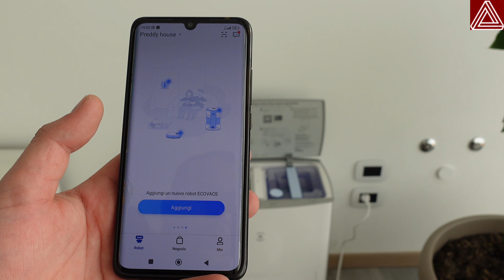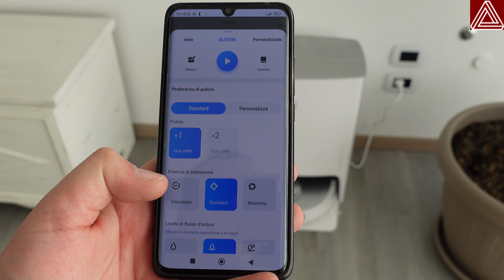DEEBOT X1 OMNI ECOVACS INSTALLAZIONE E PROVA PULIZIA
Prova e prima installazione robot.
Link amazon
link prime

LA MIA ATREZZATURA:
VIDEOCAMERA SONY VLOG
ACTION CAM DJI ACTION 2
TRUST MICROFONO
CUFFIA LOGITECH PRO X CAVO
MICROFONO INDOSSABILE

00:08 INTRODUZIONE
01:27 CONTENUTO
10:03 INIZIO CONFIGURAZIONE
10:21 APP ECOVACS
11:20 PULIZIA
13:27 PREFERENZE APP
14:14 CONSIDERAZIONI FINALI
15:16 VISIONE PULIZIA VIDEOCAMERA ROBOT